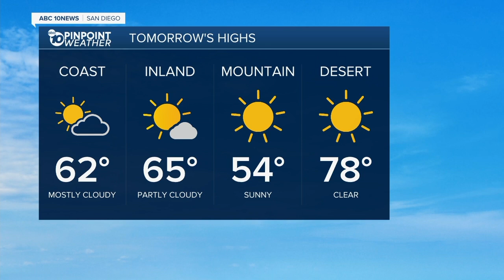10News Latest Headlines | February 9, 6pm